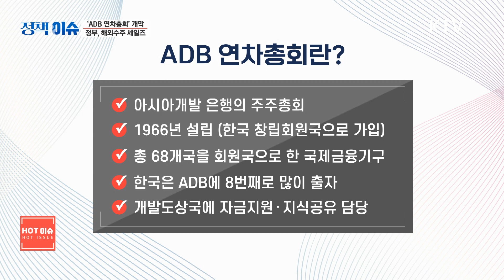생방송 정책&이슈｜개 90마리 전기도살, 화염방사기로 털 제거…잔혹 학대 대거 적발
✔윤 대통령, ADB 연차총회 참석…“경제개발협력에 적극 기여”

✔“허가없이 못 판다” 동물권 향상위한 동물보호법 대폭 강화!